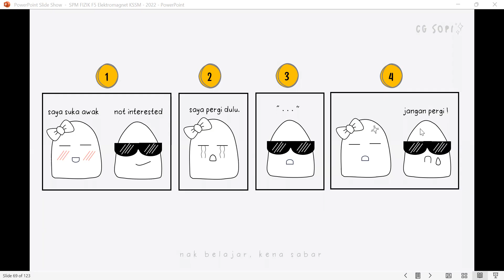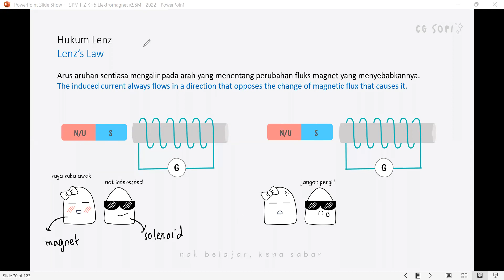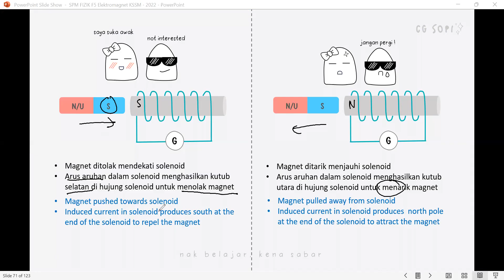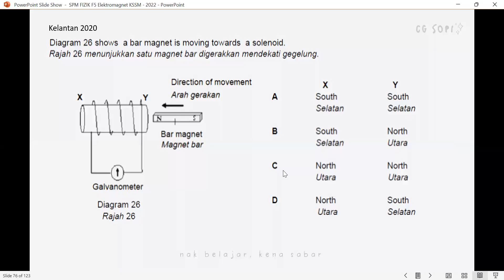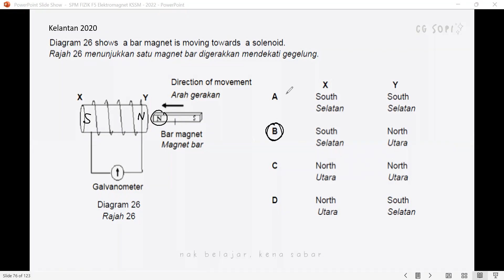Hukum Lenz - 4.2: Aruhan Elektromagnet | Keelektromagnetan (Fizik KSSM Tingkatan 5)